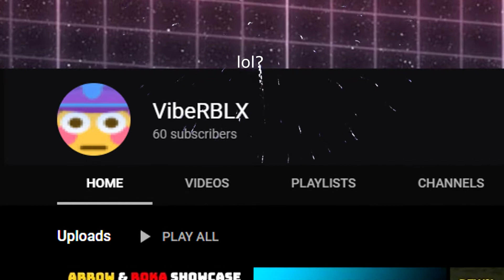60 subs.exe [YouTube]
lol I just did this video cuz eh im bored, anyways thx guys it's really been long till I got 60 subs, Ill do special video MAYBE at 100 subs who knows